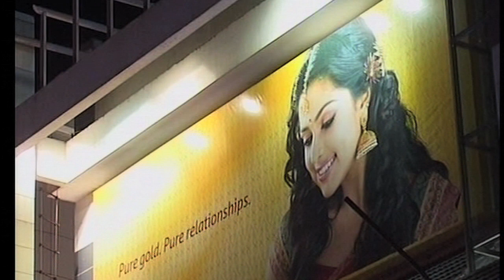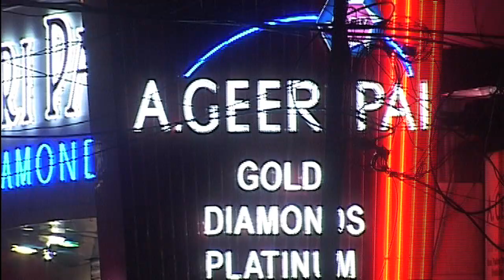Cities of Kerala reluctant still to stop Power Extravaganza at night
അലങ്കാര ദീപങ്ങള്‍ നിരോധിച്ചുകൊണ്ടുള്ള വൈദ്യുതി റെഗുലേറ്ററി കമ്മീഷന്റെ ഉത്തരവ് ഇതുവരെയും പാലിക്കപ്പെടുന്നില്ല.  ഊര്‍ജ്ജ പ്രതിസന്ധി കണക്കിലെടുത്ത് റഗുലേറ്ററി കമ്മീഷന്‍ നല്‍കിയ നിര്‍ദ്ദേശം കെ.എസ്.ഇ.ബി ഇതുവരെയും നടപ്പിലാക്കിയില്ല.